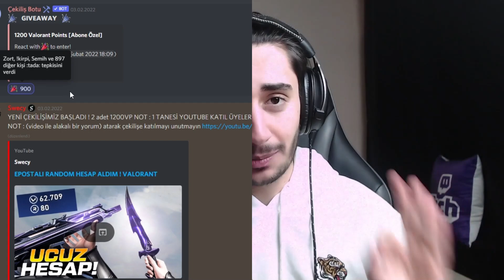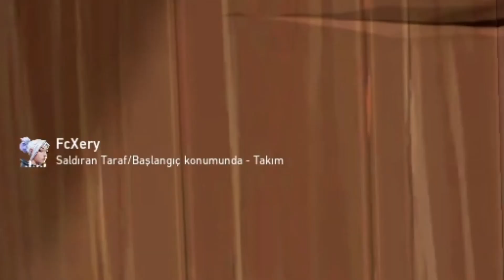İKİ RANK ATLAMAK !? Valorant Demirden Ölümsüze